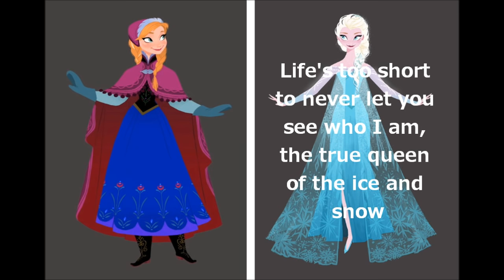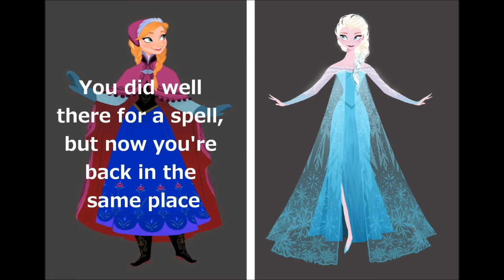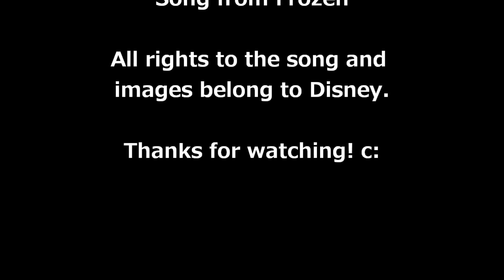Lyrics: "Life's Too Short" (Deleted Song from Disney's Frozen)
The title says it all. Wow, I sure have been uploading a lot of Frozen stuff lately, haven't I?